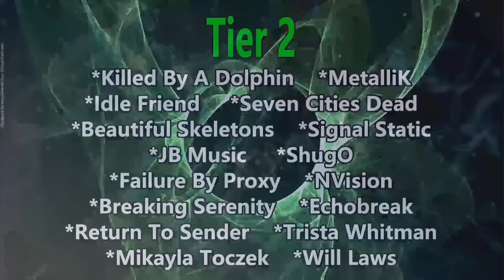LoveBites - Judgement Day (Reaction)